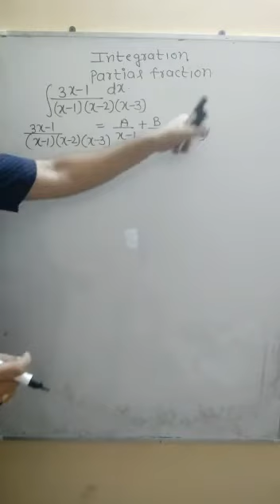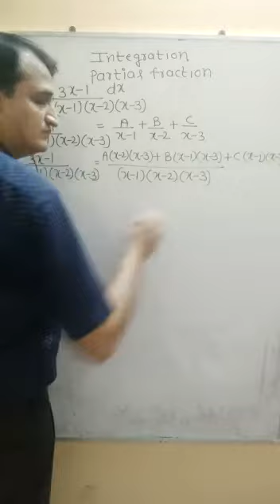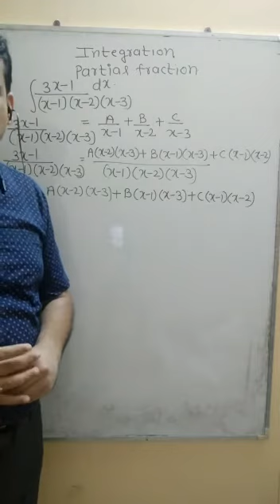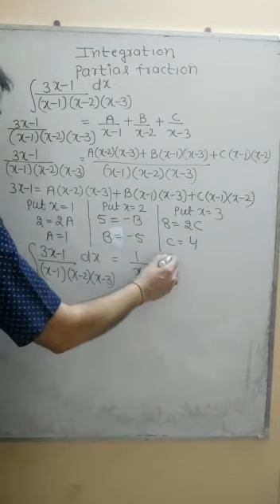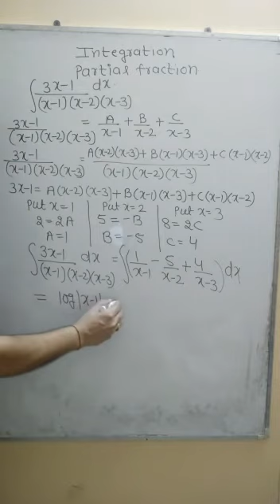Class- XII Subject- Maths, Topic- INTEGRATION BY PARTIAL FRACTION, PART-2 Rawal International School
SUBJECT: MATHEMATICS
CLASS: XII
TOPIC: INTEGRATION BY PARTIAL FRACTION
PART :2

Rawal Online Classes Class- XII Subject- Maths, Topic- INTEGRATION BY PARTIAL FRACTION, PART-2 Rawal International School
Class- XII Maths INTEGRATION_BY_PARTIAL_FRACTION PART2 Rawal International School